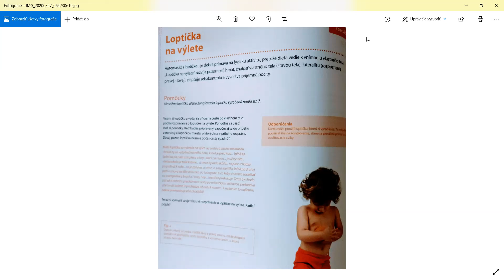lopticka na vylete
Budeme jazdiť s loptičkou a pomenúvať časti tela, kde sa lopta nachádza.